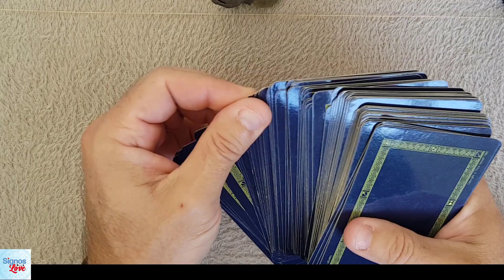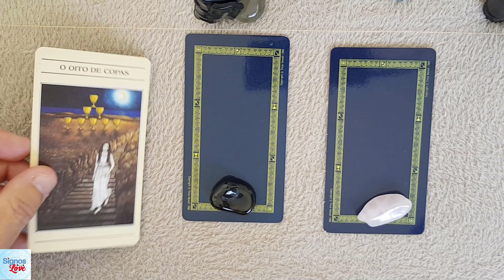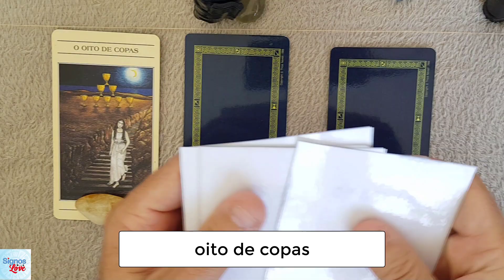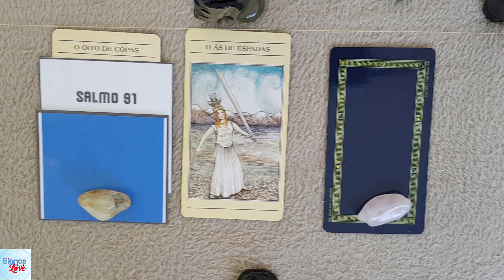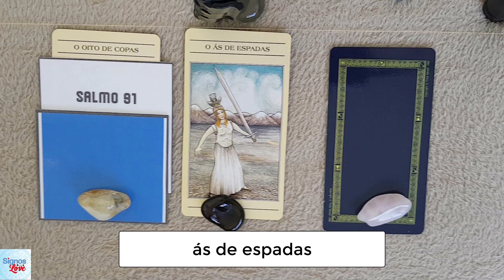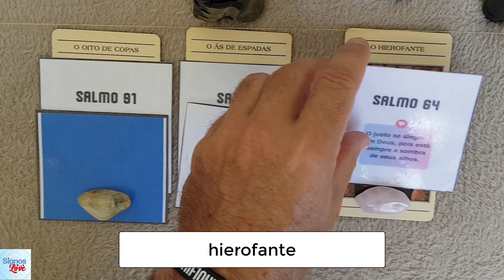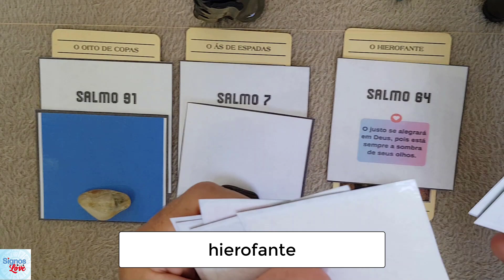🔮 TAROT SIM OU NÃO GRÁTIS, TAROT SIM OU NÃO 3 CARTAS GRÁTIS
Faça uma LEITURA DE TAROT Descubra, Fale Comigo no WattsZap.
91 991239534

Como saber se é sim ou não no Tarot?
O que o Tarot sim ou não diz é verdade?
Como fazer perguntas de sim ou não no Tarot cigano?
Por que o Tarot sim ou não funciona?
Como o Tarot sim ou não prevê o futuro?
O que o Tarot pode revelar a uma pessoa?
Quanto tempo dura a energia do Tarot?
Quantas vezes posso consultar o Tarot?
O que perguntar para o tarô?

​​​​🔻⬇ Conecte-se comigo ⬇🔻
👦🏻|Criador: @soudelondrina
✉ Parcerias e Publicidade via DM